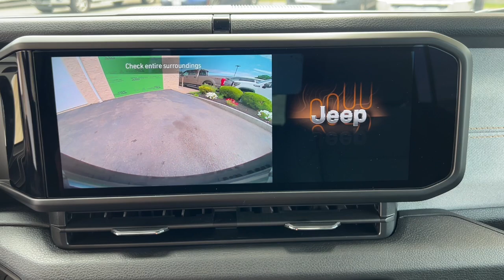2024 Jeep Wrangler Sport S MA Milford, Franklin, Worcester, Framingham MA Providence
New 2024 Jeep Wrangler Sport S available at Imperial CDJR located in 18 Uxbridge Rd, Mendon, MA, 01756. Servicing the Milford, Franklin, Worcester, Framingham MA Providence area.

You will be amazed by this   2024  Jeep Wrangler. The Jeep Wrangler: The rugged and iconic, adventure-loving, 4-wheel drive, open-air SUV with the power and capabilities you need for your outdoor lifestyle. These are just some of the great options this vehicle comes with: Apple Carplay®/Android Auto®, Fog Lamps, Satellite Radio, Back-Up Camera, Electronic Stability Control, Steering Wheel Audio Controls, Intermittent Wipers, Traction Control, Passenger Vanity Mirror, Tire Pressure Monitoring System. On the road or the trail, be who you are in the Wrangler. Test drive it today.